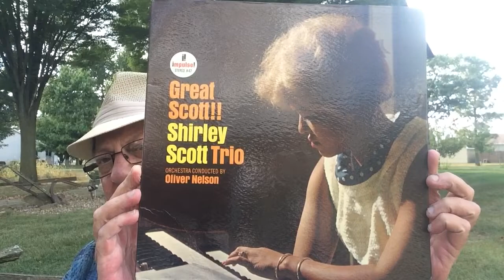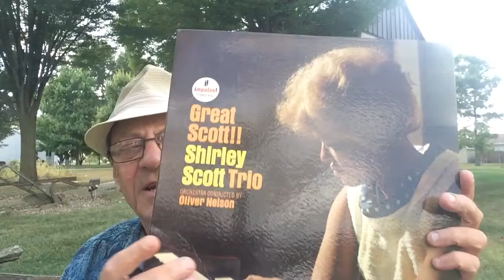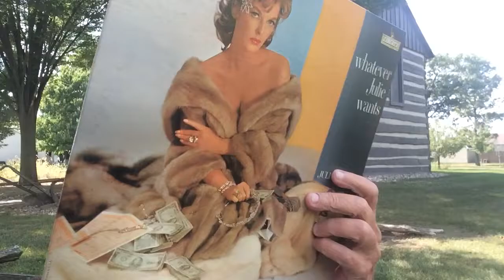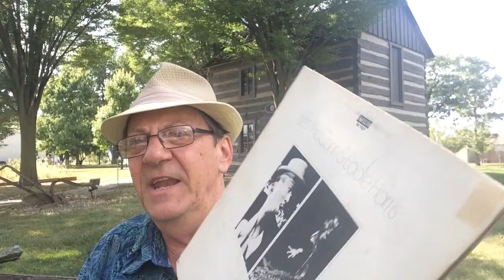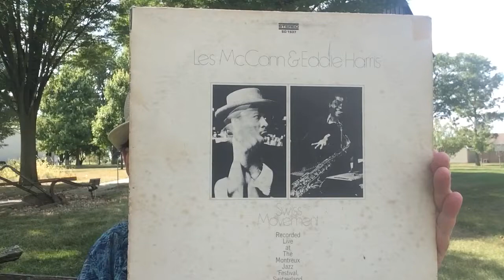Records, R&R Hall of Fame & Blue Note Documentary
Went to Cleveland last weekend, bought some records and saw the latest Blue Note documentary (Beyond the Notes), visited The Rock N Roll Hall of Fame and more.